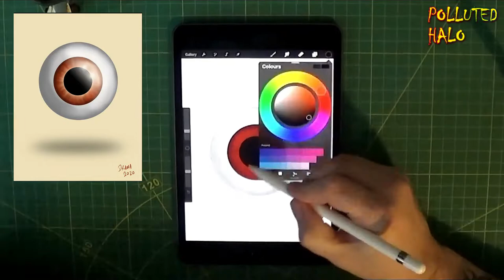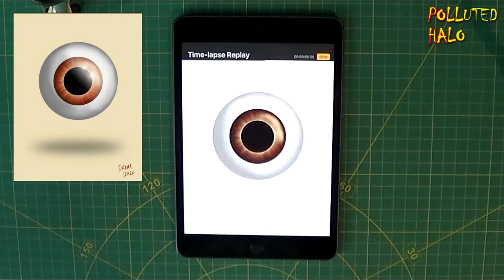Floating Eye | Drawing & Painting In Procreate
Timelapse video of drawing and painting a floating eyeball in Procreate on the iPad Mini 5.

Amazon Storefront